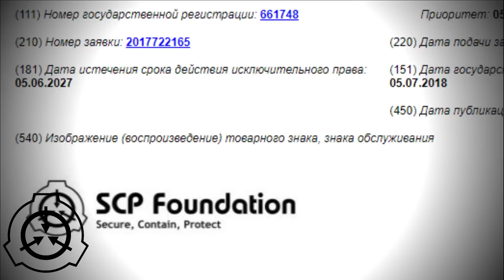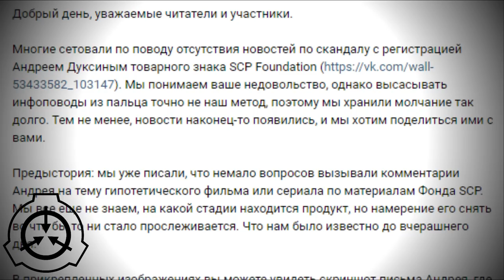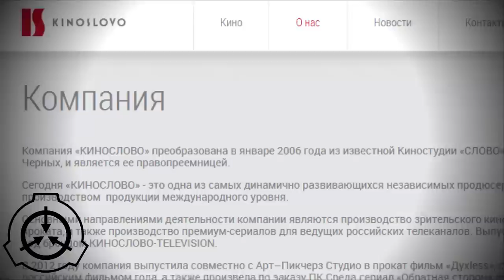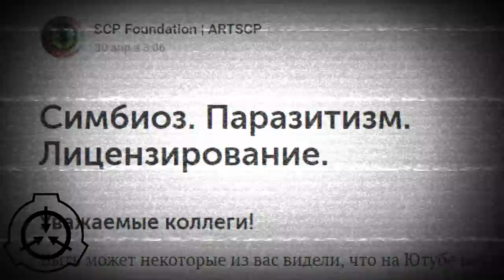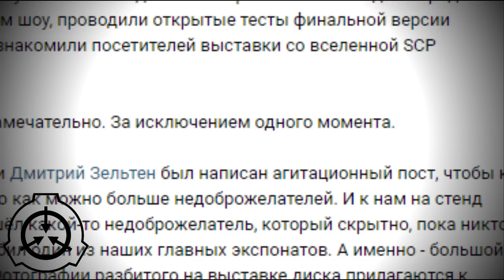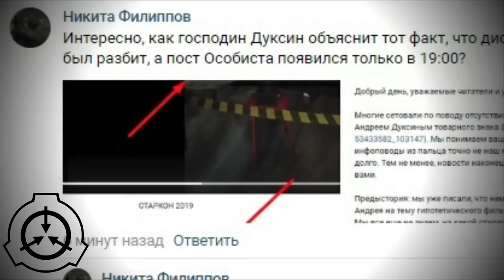Фильм по SCP без торговых марок и мистеров Д